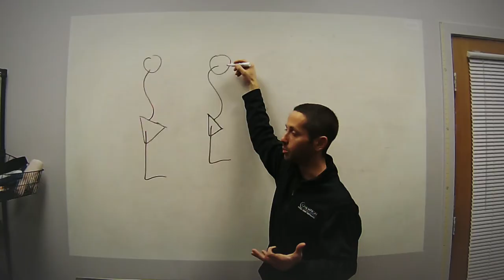Extension Lag Following Knee Surgery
#269: A common issue after knee surgery is quad weakness that may result in a knee extension lag. This can have many consequences for future strength gains and gait training, so it's always best to address this quickly.

Here are some strategies we use at Champion when someone has a knee extension lag.

Welcome to the Ask Mike Reinold Show, where we answer your questions about physical therapy, fitness, strength and conditioning, sports performance, baseball, business, and career advice. Join myself, Lenny Macrina, and my team at Champion Physical Therapy and Performance in Boston, MA and learn how we help people feel better, move better, and perform better. and follow us at @mikereinold, @lenmacpt, and @championptp.